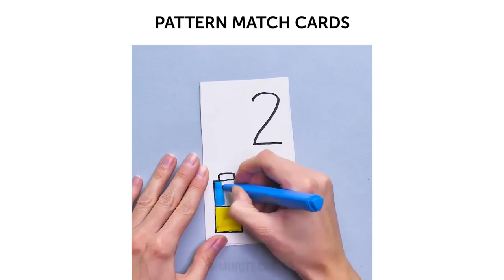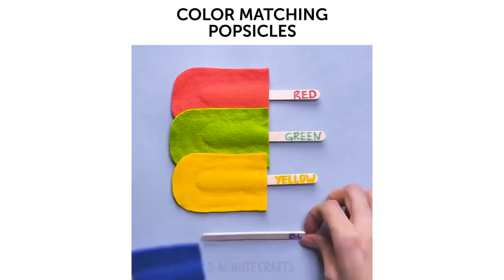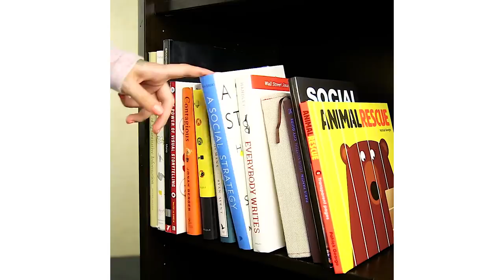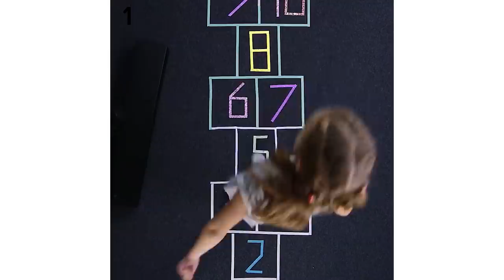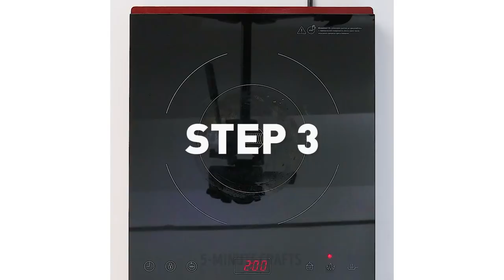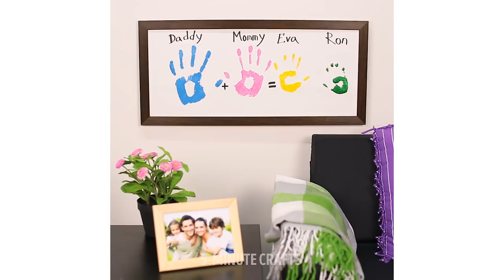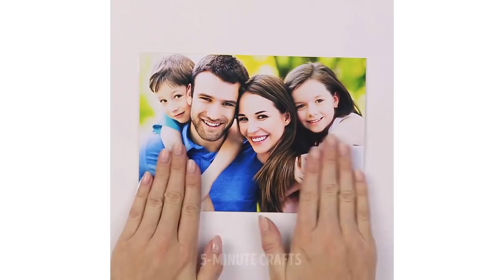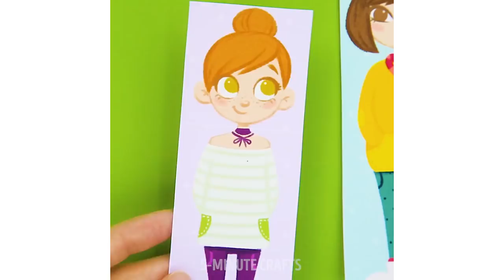17 INGENIOUS RECYCLING HACKS THAT WILL ROCK YOUR WORLD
TIMESTAMPS:
0:23 Pattern match cards
3:03 Action figure lamp
5:03 Child safety
8:15 Cotton candy machine
14:37 Heart earrings